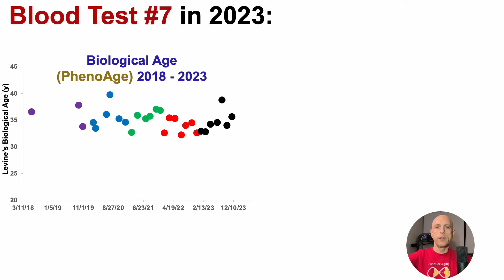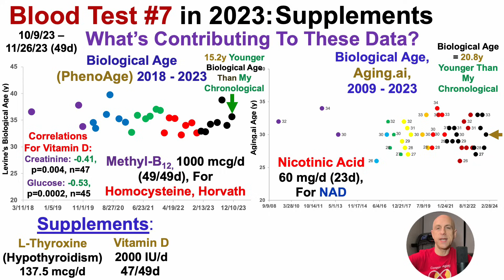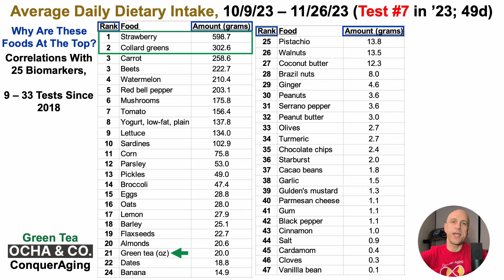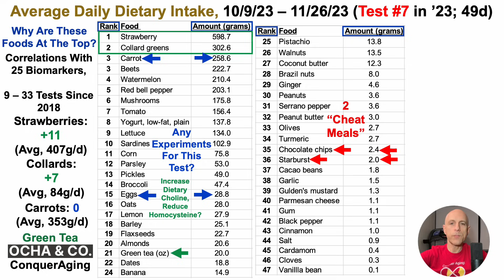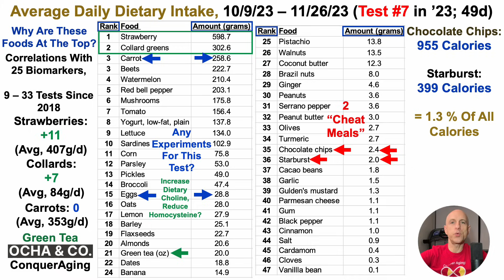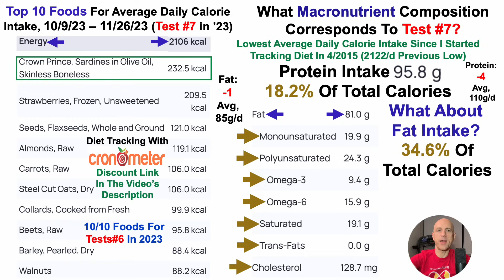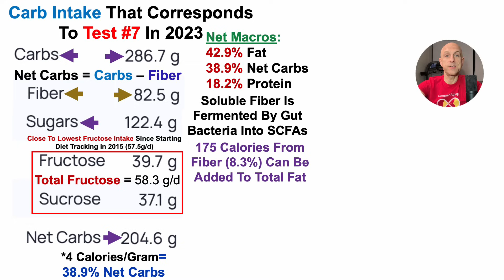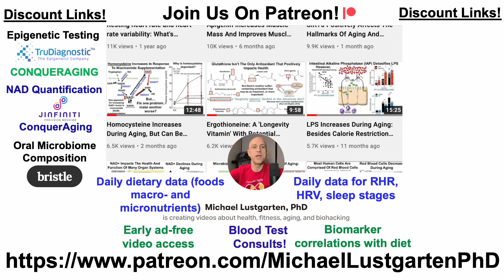15 - 21 Younger Biological Age: Supplements, Diet (Blood Test #7 in 2023)